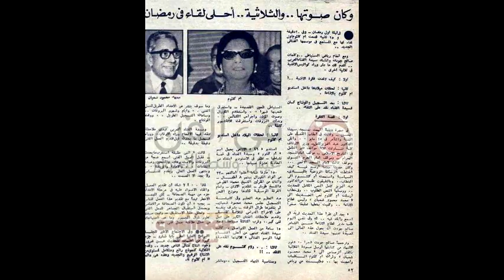أم كلثوم تتحدث عن سبب طول مدة أغانيها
في سينماجيك كل المعلومات اللي ممكن تعرفها عن الأفلام والسينما ياريت تشرفني بالإشتراك في القناة@سينماجيك_cinemagic
صفحة سينماجيك
(سينماجيك cinemagic)
 الصفحة الشخصية
(Ahmed El Adly)
 إنستجرام
(Ahmedeladlyy)